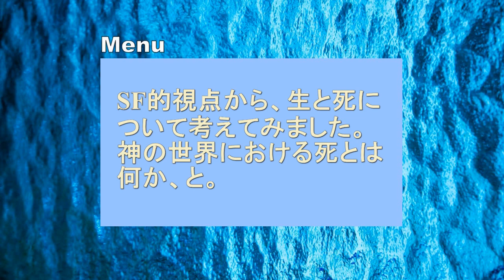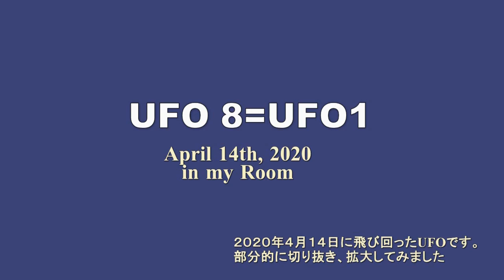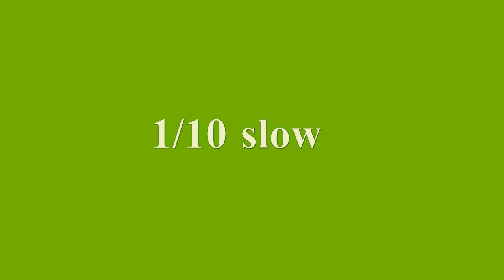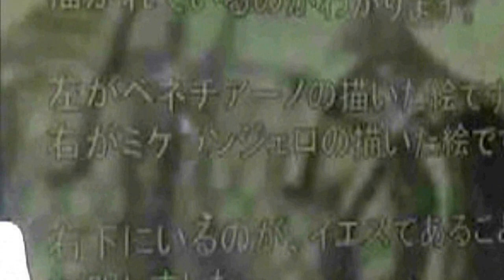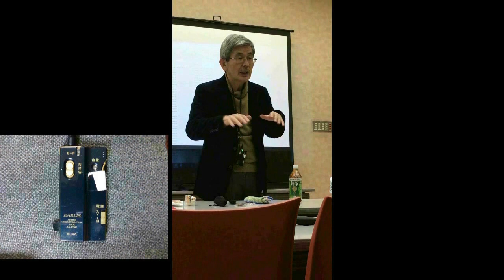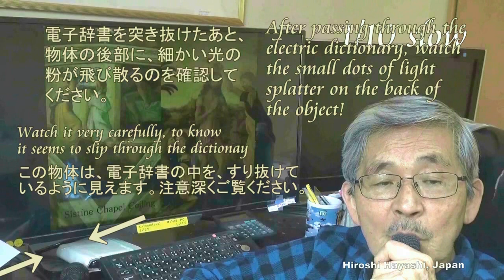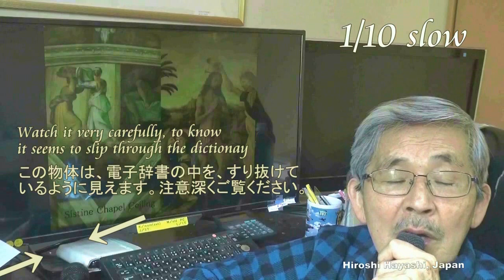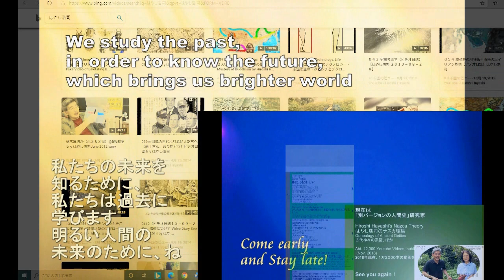01521B SF的視点から生と死について考える＋コピー・転送・親子・そして永遠の命とは？by はやし浩司Hiroshi Hayashi, JP